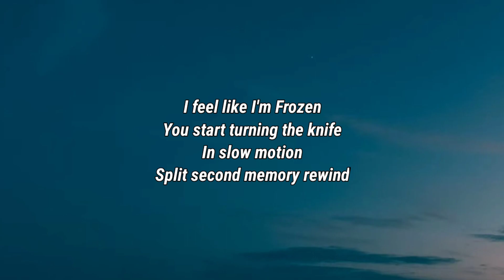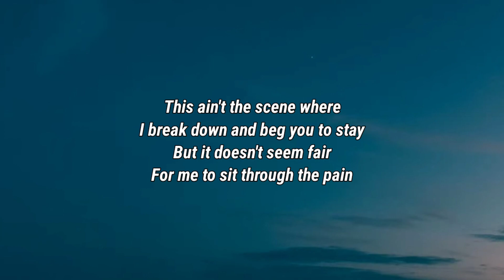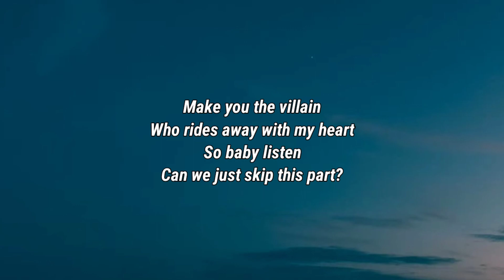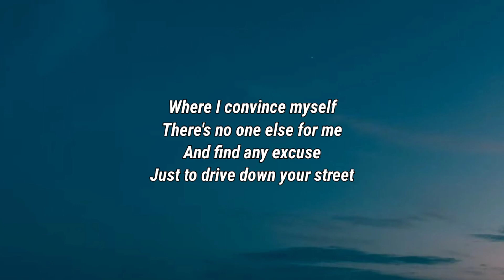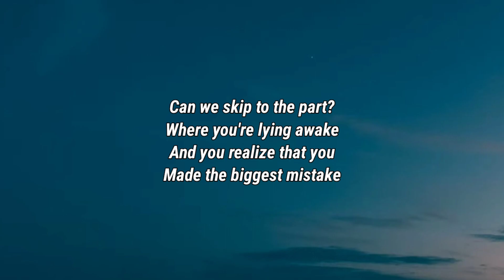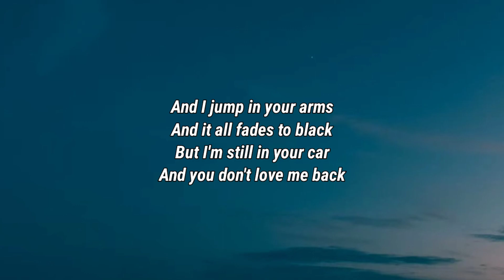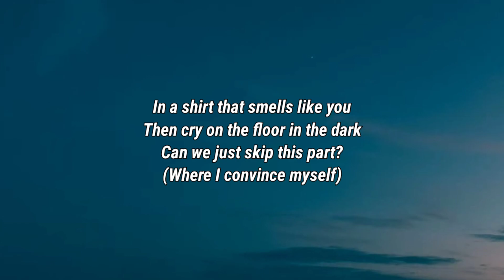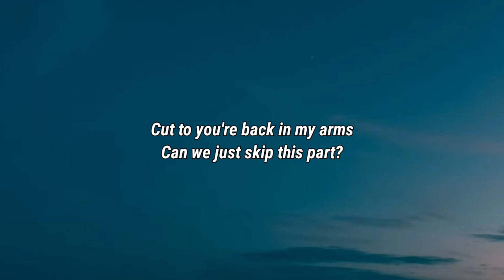Alexandra Kay - Skip This Part (Lyrics)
Lyrics

You take your hand off mine
And keep your eyes on the floor
And I'm afraid that I've
I've seen this movie before
You cut the engine off
You say, we need to talk

I feel like I'm Frozen
You start turning the knife
In slow motion
Split second memory rewind
Don't walk me up to the door
Don't say it's breaking your heart
Before you say anymore
Can we just skip this part?

The one where you drive away
And I don't know what to do
And I watch your taillights fade
In a shirt that smells like you
Then cry on the floor in the dark

This ain't the scene where
I break down and beg you to stay
But it doesn't seem fair
For me to sit through the pain
Make you the villain
Who rides away with my heart
So baby listen

Where I convince myself
There's no one else for me
And find any excuse
Just to drive down your street
Cuts to when cuts fade to scars

Can we skip to the part?
Where you're lying awake
And you realize that you
Made the biggest mistake
So you get in your car
And you speed down my street
And the rain starts to fall
And you fall to your knees

And I run down the stairs
Down the drive in bare feet
And that you tell me
That you haven't slept in a week
And I jump in your arms
And it all fades to black
But I'm still in your car
And you don't love me back

Where you drive away
Cut to when cuts fade to scars

Cut to you're back in my arms

Alexandra Kay, Skip This Part, Alexandra Kay Skip This Part, Skip This Part Alexandra Kay, Skip This Part Lyrics, Lyrics Skip This Part, Alexandra Kay Skip This Part Lyrics, Skip This Part Alexandra Kay Lyrics, Lyrics Alexandra Kay Skip This Part, Lyrics Skip This Part Alexandra Kay, Alexandra Kay Lyrics Skip This Part, Skip This Part Lyrics Alexandra Kay, DaBaby Rockstar Lyrics ft Roddy Ricch, Megan Thee Stallion Savage Lyrics ft Beyonce, The Weeknd Blinding Lights Lyrics, SAINt JHN ROSES Lyrics, Justin Bieber Intentions Lyrics ft Quavo, Doja Cat Say So Lyrics ft Nicki Minaj, Lil Baby The Bigger Picture Lyrics, Jack Harlow Whats Poppin Lyrics ft DaBaby Tory Lanez & Lil Wayne, Lil Mosey Blueberry Faygo Lyrics, Post Malone Circles Lyrics, Harry styles Adore You Lyrics, DopeLyrics, SuperbLyrics, LYRICS LOVERS, BangersOnly, Unique Vibes, Lyrics de músicas, Leader Of Lyrics, NewMelody, Taz Network, Unique Sound, Gold Coast Music, Divinity, Country Music New.